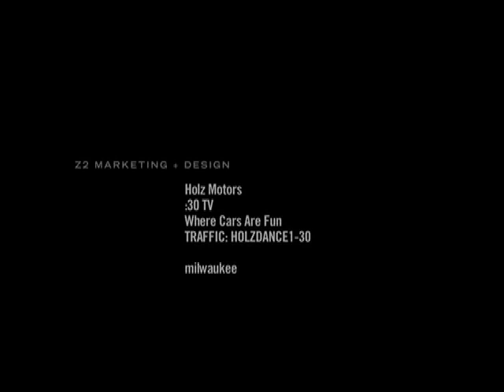Holz Motors - Where Cars Are Fun. (:30)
:30 second commercial for Holz Motors produced by Z2 Marketing + Design.